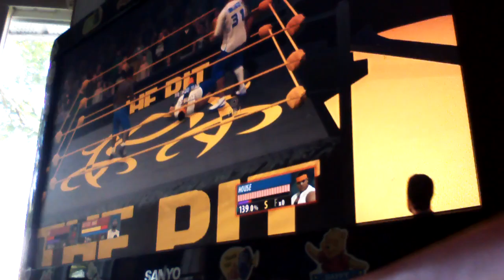Method Man & Bo vs House & Meca